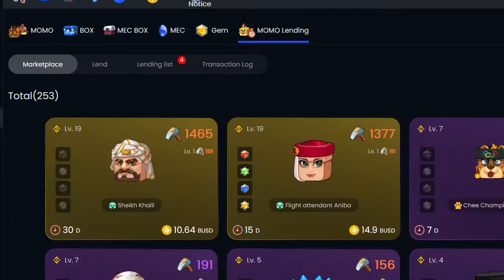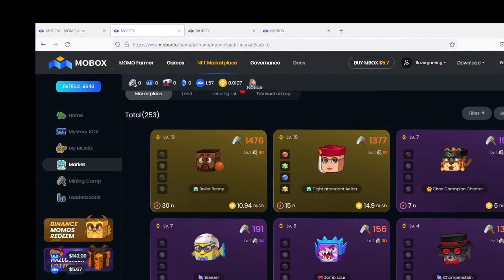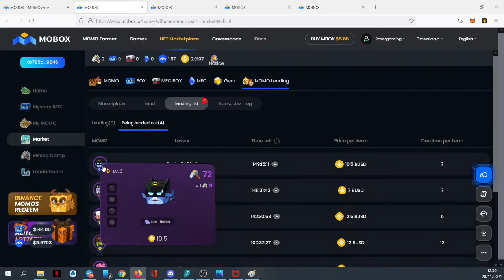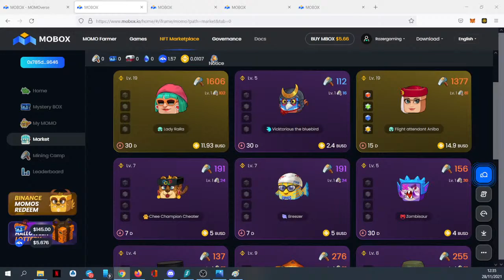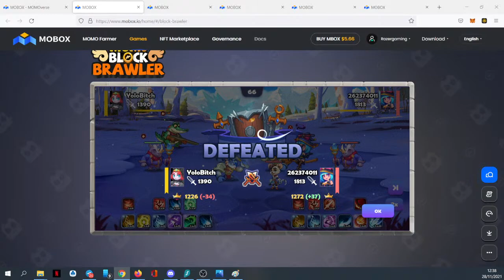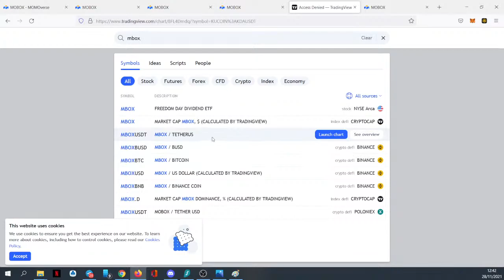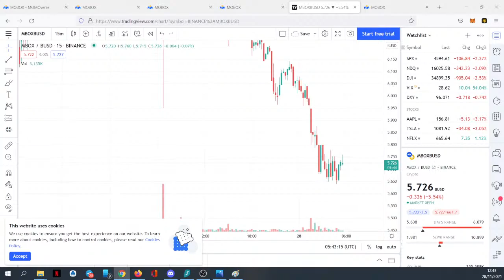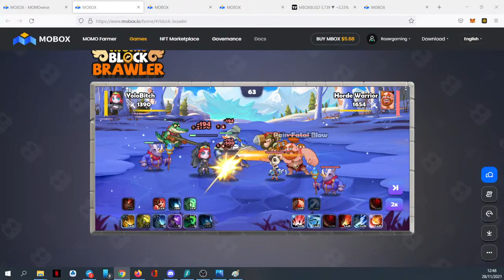Mobox Block Brawler Momo Sweeper And Lending, Type your question in Coments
Guide to choose momo lending and using momo sweeper